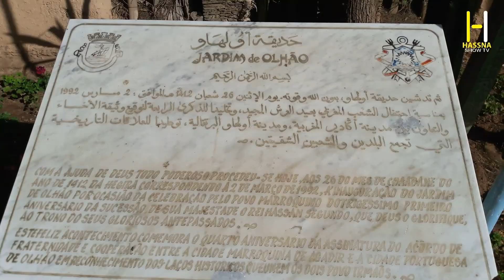حديقة اولهاو البرتغالية jardin olhao portugal